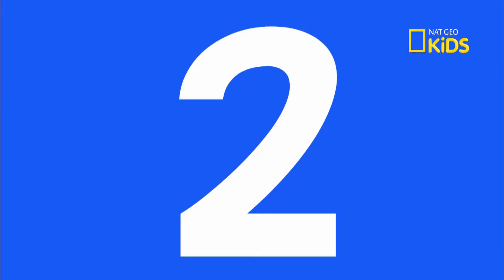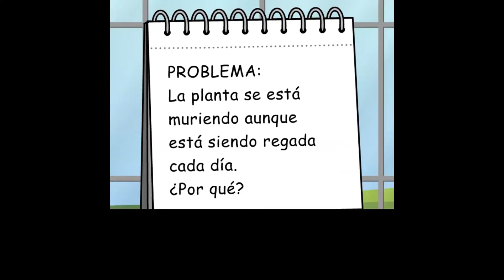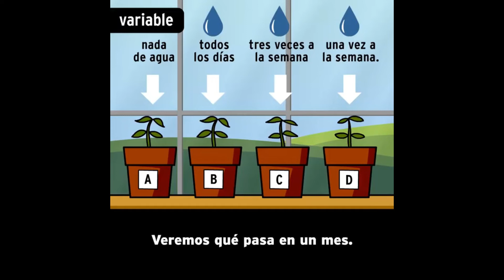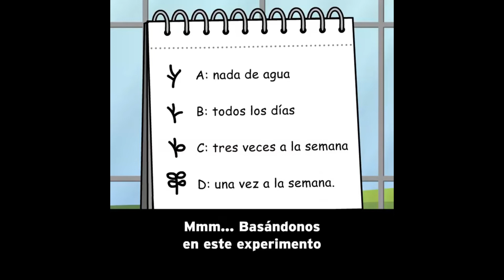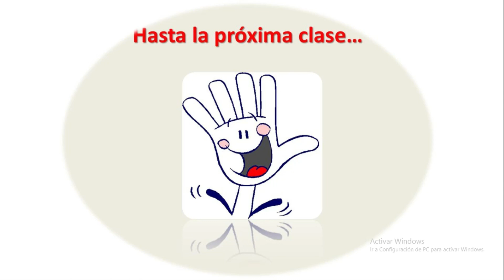SEMANA 17 - PLAN EDUCATIVO APRENDAMOS JUNTOS EN CASA- MÉTODO CIENTÍFICO